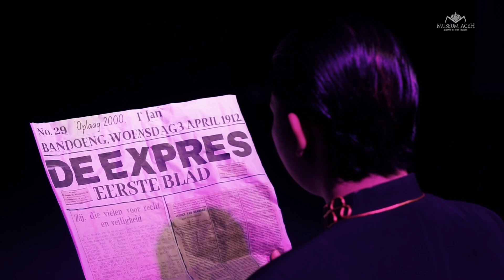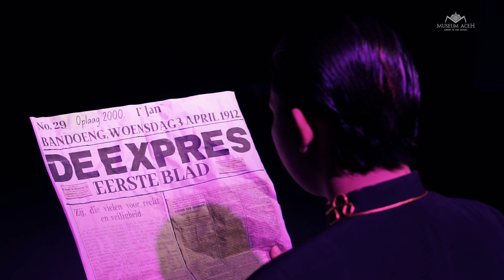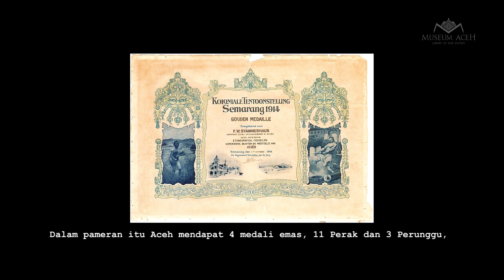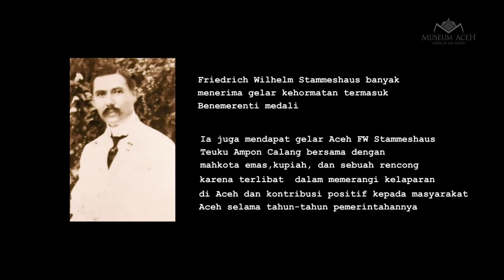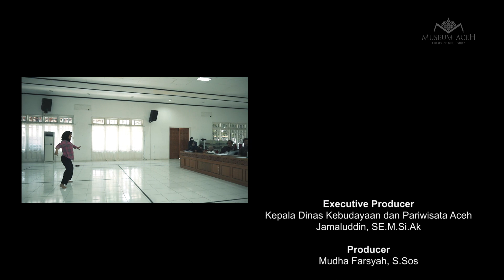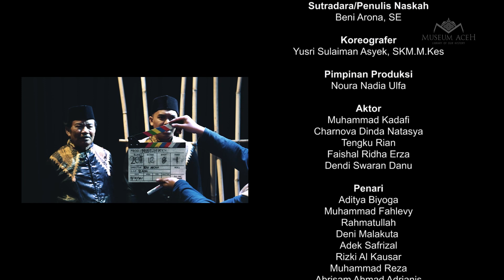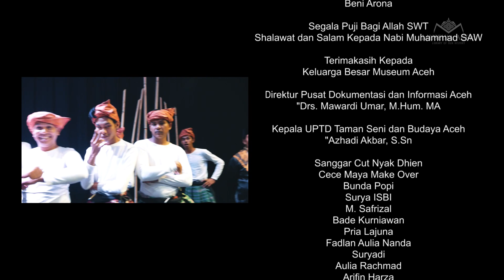SANG TOEAN (Sejarah Museum Aceh)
SANG TOEAN
"Kilas Balik Sejarah Museum Aceh"

Sebuah cerita tentang perjuangan seorang Kolektor dan Kurator Aceh pertama pada masa Hindia Belanda yang lahir di Sigli (Aceh) 3 Juni 1881.

Bermula dari menjadi seorang tentara Belanda kemudian menjadi Kolektor sekaligus Kurator dan mengharumkan nama Aceh pada Pameran Kolonial terbesar (Koloniale Tenstoonstelling) di Semarang, 1914.

Mendapatkan 4 Medali Emas, 11 Perak dan 3 Perunggu, sekaligus Penampilan Seni Terbaik dan Paviliun Terbaik yang menjadi cikal bakal berdirinya Museum Aceh. Dialah Friedrich Wilhelm Stammeshaus.

Sebuah persembahan Museum Aceh yang dikemas dalam balutan drama, nyanyian dan tarian.
SANG TOEAN
Karya dan Sutradara Beni Arona
Koreogrfer Yusri Sulaiman Asyek